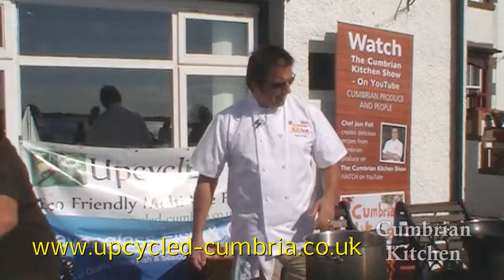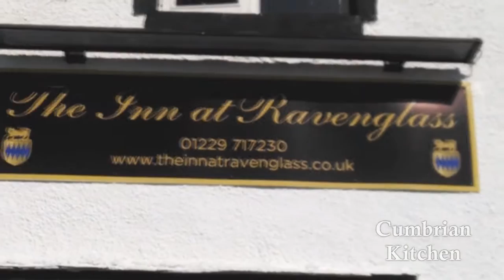Cumbrian Kitchen Live - Sizzling Pop Up BBQ @ Ravenglass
The Cumbrian Kitchen goes live with a Sea Food BBQ in Ravenglass, West Cumbria. Chef Jon Fell prepares a Pop Up barbecue using local fish supplied by Steve Hallett from Ravenglass Fish & Game. Amazing up-cycled barbecues made by Ed Whitfield out of washing machine drums, contact Watch what Jon and Steve do with Mussels, Mackerel, Scallops, Sea Bass and more local fish.